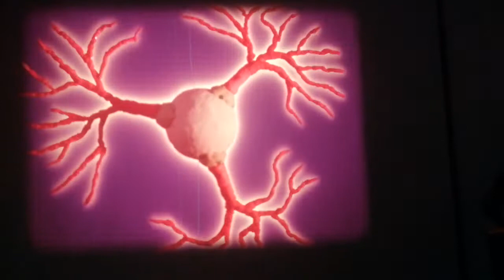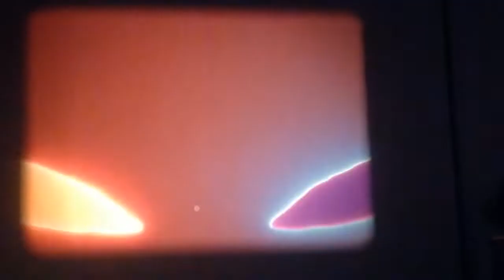16mm Film - Der kleine Prinz - The Little Prince - USA 1979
16mm Film - Der kleine Prinz - The Little Prince - USA 1979

Regie: Will Vinton

Buch: Susan Shadburne, nach der Erzählung von Antoine de Saint-Exupéry

Getreu der literarischen Vorlage und in enger Anlehnung an die Originalzeichnungen von Antoine de Saint-Exupéry erzählt der Film die Geschichte eines kleinen Jungen, der allein auf einem Planeten lebt und eine Rose mit vier Dornen vor einem Schaf behütet. Eines Tages aber lässt er die Blume allein, um durch das Weltall von Planet zu Planet zu hüpfen. Der eine Planet ist von einem herrschsüchtigen König, der andere von einem eitlen Angeber, der nächste von einem raffgierigen Geschäftsmann, ein weiterer von einem armseligen Laternenanzünder und wieder ein anderer von einem Bücher schreibenden Forscher bewohnt. Alle diese wunderlichen großen Leute haben keine Zeit für den kleinen Prinzen und gehen nur ihren unnützen Beschäftigungen nach. Auf dem letzten Planeten, der Erde, trifft er zuerst eine Schlange, die in Rätseln spricht, und dann einen Fuchs, der sich mit dem kleinen Prinz anfreundet. Dieser erklärt dem Jungen: 'Man sieht nur mit dem Herzen gut, das Wesentliche ist unsichtbar für die Augen. Die Zeit, die du für deine Rose verloren hast, sie macht deine Rose so wichtig. Du bist zeitlebens für das verantwortlich, was du dir vertraut gemacht hast. Du bist für deine Rose verantwortlich.'